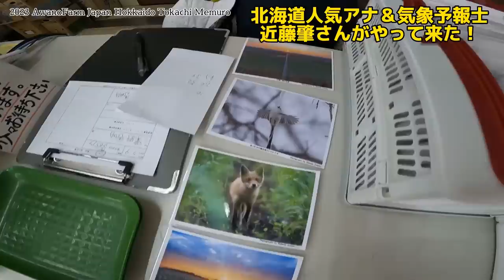北海道人気アナ＆気象予報士【近藤肇さんがやって来た！】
2023年7月9日 HBC北海道放送のアナウンサーで気象予報士の近藤肇さんが我が家にやって来ました！
近藤さんが我が家に来て頂いたのは9年ぶり！お孫ちゃんにも会えて抱っこしてもらいました！2019年に富士フイルムフォトサロン札幌で個展を開催した時は、美人アナウンサー佐藤彩さんを連れて来てくれた事がありました。平日午後17時頃と18時30分頃に、HBC北海道放送で登場致しますので、北海道の皆様は、ぜひご覧頂ければと思います。近藤さん、お忙しい中お立ち寄り頂き本当にありがとうございました。

50ha耕作しています